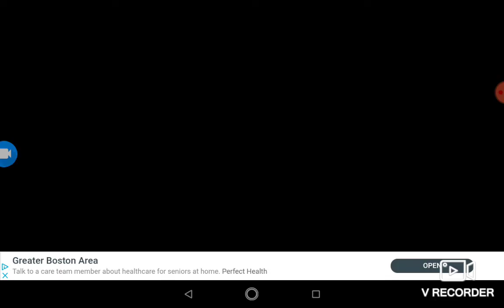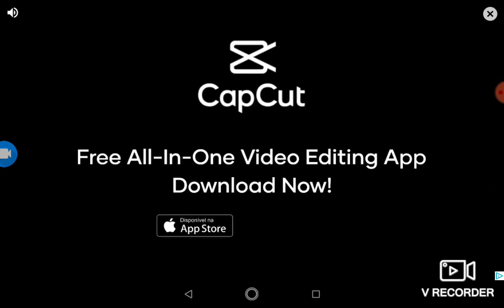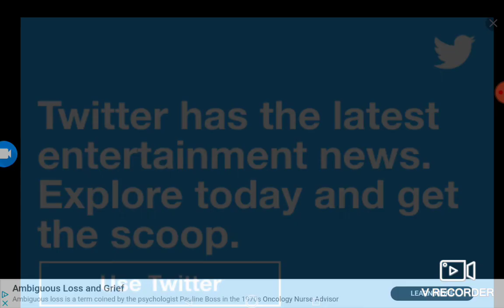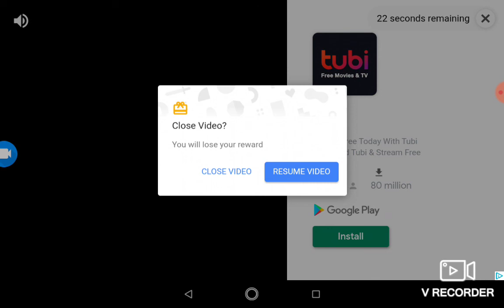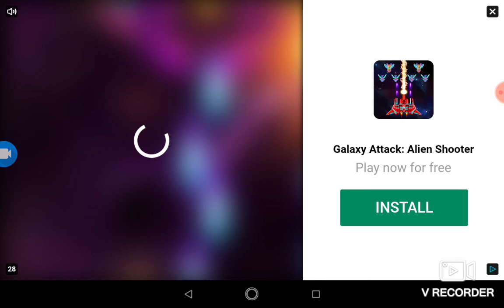Kick the Buddy part 2 (Beginner)